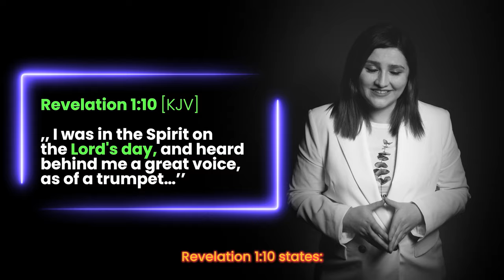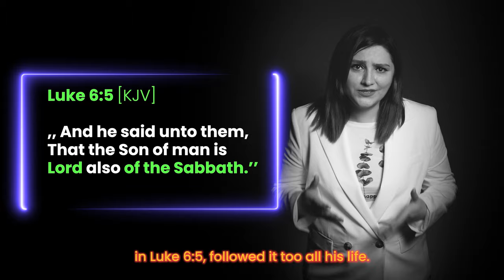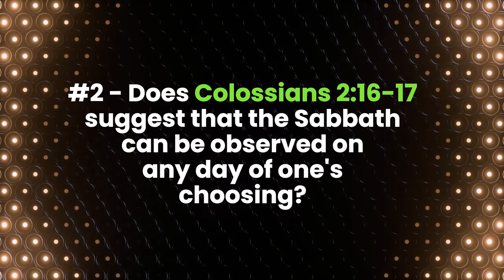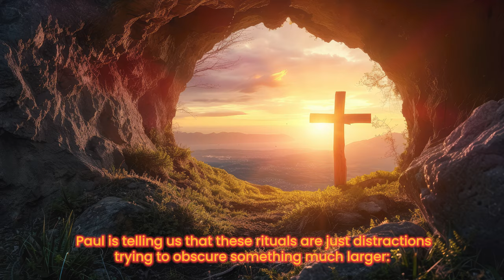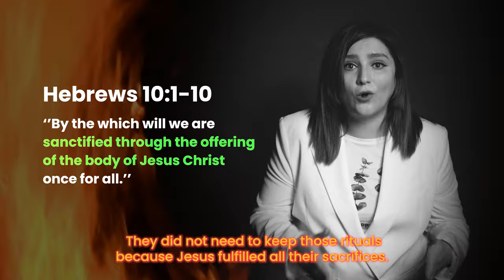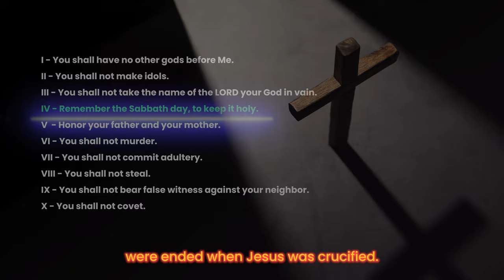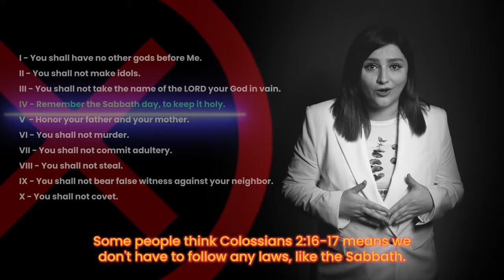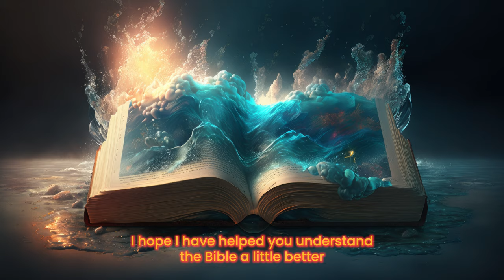Revelation 1:10 I Colossians 2:16-17 I Romans 6:14 I EXPLAINED in a new light 🤍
Is Sunday truly the Lord’s day?

Does Colossians 2 👉 16–17 nullify Sabbath observance?

What does Romans 6 👉 14 mean?

All these questions are answered in this video from the perspective of a Seventh-day Adventist. After watching it, don't throw stones just yet. Please, open your Bible and ask the Holy Spirit to guide you in understanding the true meaning of these verses.

Don't fall for the crowd's beliefs. Remember Matthew 7 👉 13-14 (KJV):

''Enter ye in at the strait gate: for wide is the gate, and broad is the way, that leadeth to destruction, and many there be which go in thereat: because strait is the gate, and narrow is the way, which leadeth unto life, and few there be that find it.''

GBU🤍
Timestamps:

(0:00) - Intro
(0:26) - Is Lord’s day Sunday?
(2:38) - Does Colossians 2:16-17 suggest that the Sabbath can be observed on any day of one's choosing?
(5:45) - How do you explain Romans 6:14?
(9:12) - Outro